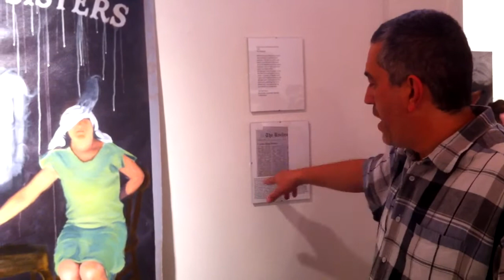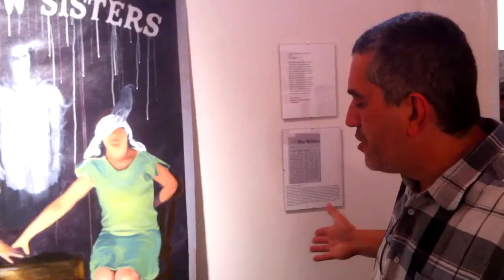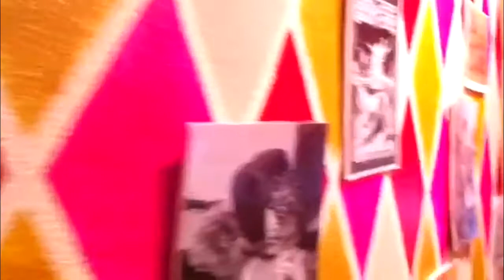Weekly Poetry - BlackBird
We went down to BlackBird studios on first Friday to check out "The Greatest Show on Earth". We got to talk to Gina Quaranto, Peter Mengert, and Eva Steil read a poem.